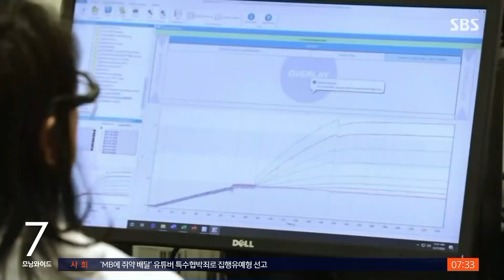조만간 백신 협정식…"한국, '백신 생산 허브' 될 듯" / SBS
정상회담이 열린 워싱턴 백악관으로 가보겠습니다. 김수형 특파원, 오늘(22일) 한미 정상회담은 아무래도 지난달 스가 일본 총리가 백악관에 왔을 때랑 여러 가지로 비교가 되는데요.
현장에서 보기에는 좀 어땠습니까?